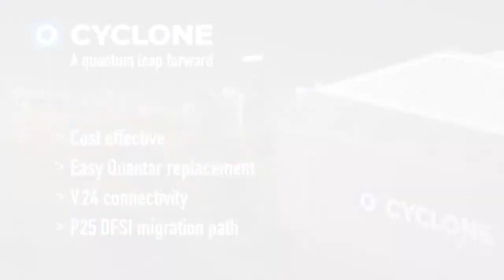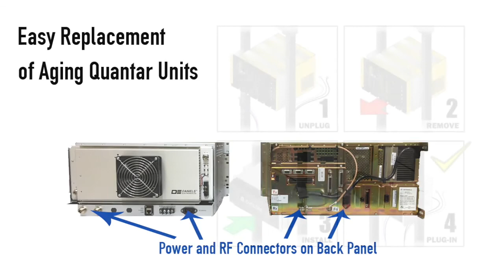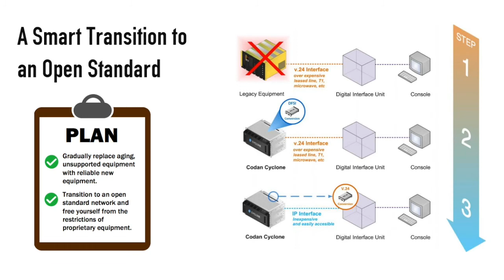Codan Cyclone: A quantum leap forward | Codan Radio Communications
Codan Cyclone is a drop-in replacement for Motorola Quantar® repeaters, which enables future migration to a P25 standards-based network and backhaul over ethernet. It integrates seamlessly into a proprietary V.24 network eliminating the need to do a "forklift upgrade" — so you decide when to replace aging repeaters.